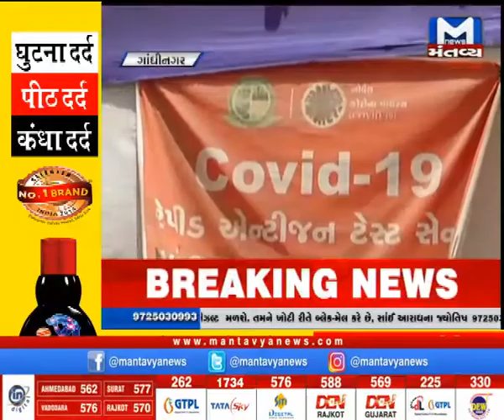Gandhinagar : સેકટર- 21 ખાતે કોરોના ટેસ્ટિંગ માટે લાગી લાંબી કતારો